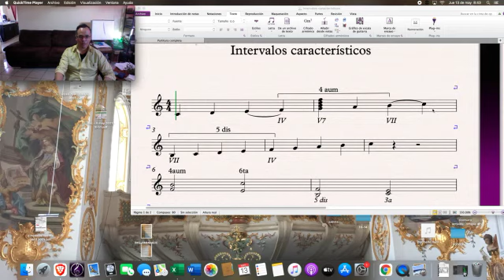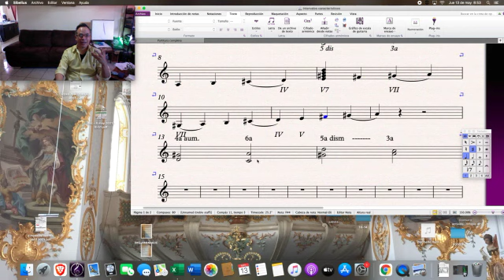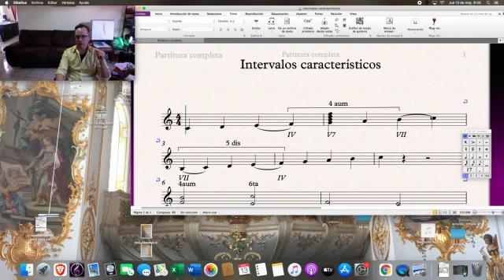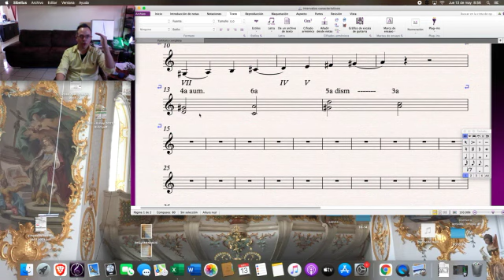29 Intervalos caraterísticos 4a aum y 5a dis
En este video aprenderás a conocer y ubicar el intervalo característico de la 4a aumentada y la 5a disminuida y sus respectivas resoluciones.